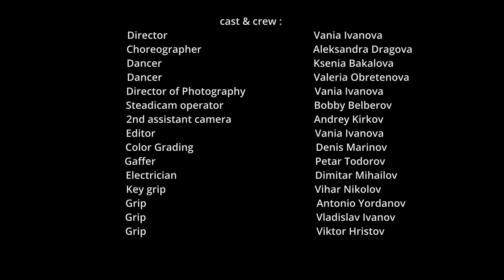Deftones Cherry waves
Production company - B2Y Productions

Director - Vania Ivanova
Choreographer - Aleksandra Dragova
Dancer- Ksenia Bakalova
Dancer- Valeria Obretenova
DOP - Vania Ivanova
Steadicam - Bobby Belberov
1 AC - Vania Ivanova
2 AC - Andrey Kirkov
Editor - Vania Ivanova
Color grading - Denis Marinov
Gaffer - Petar Todorov
Electrician - Dimitar Mihailov
Key grip - Vihar Nikolov
Grip - Antonio Yordanov
Grip - Vladislav Ivanov
Grip - Viktor Hristov